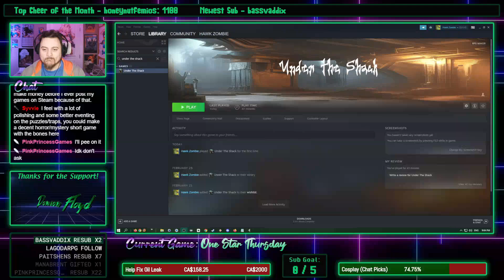HawkZombie Plays: Under the Shack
This was originally part of the One Star night for March 9th, 2023. I decided to give it its own VOD because it's not a BAD game, but it is very unpolished and feels low-effort. If it was just kicked up a few notches, this would actually be a really good game. Here's hoping the forthcoming sequel does that.